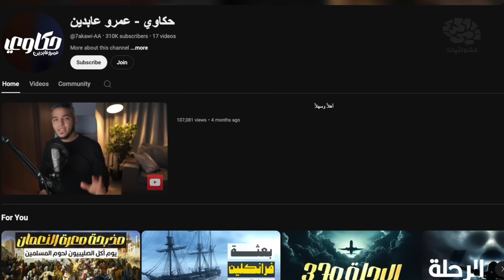حيوانات صعب تصدق إنها حقيقة مش خيال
إعداد : سامح صقر | تقديم : عمرو عابدين | مونتاج : عمرو أسامة | إشراف : محمد أسامة